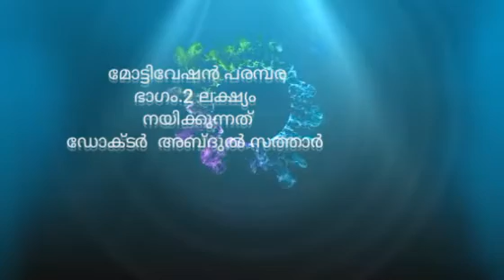Motivational Speech part 2 by Dr. ABDUL SATHAR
MOTIVATIONAL SPEECH

NHSS ERUMAMUNDA